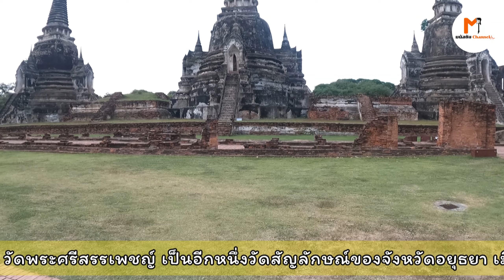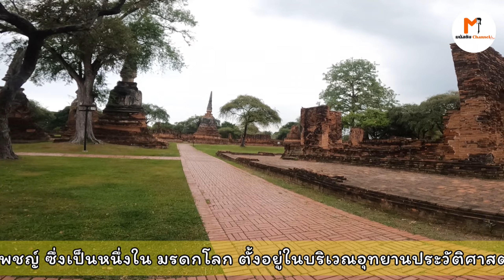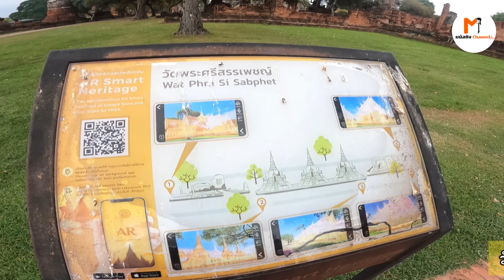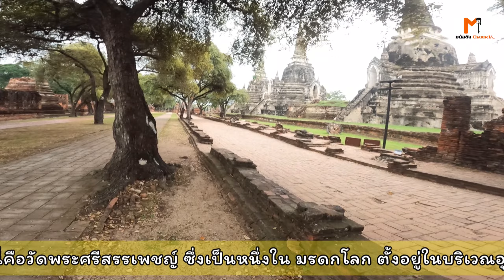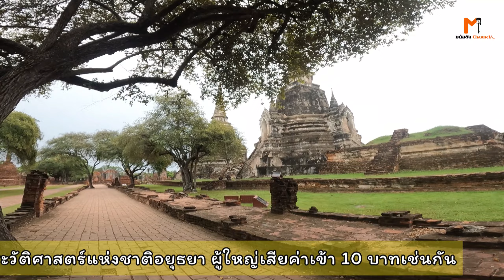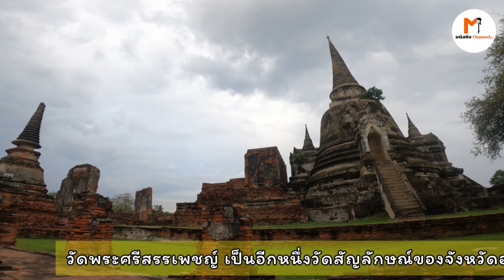วัดพระศรีสรรเพชญ์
เป็นอีกหนึ่งวัดสัญลักษณ์ของจังหวัดอยุธยา เมื่อมองเห็นองค์พระเจดีย์ตั้งเรียงกัน 3 องค์ก็สามารถรู้ได้ทันทีว่าที่นี่คือวัดพระศรีสรรเพชญ์ ซึ่งเป็นหนึ่งใน มรดกโลก ตั้งอยู่ในบริเวณอุทยานประวัติศาสตร์แห่งชาติอยุธยา ผู้ใหญ่เสียค่าเข้า 10 บาทเช่นกัน
— ใน พระนครศรีอยุธยา